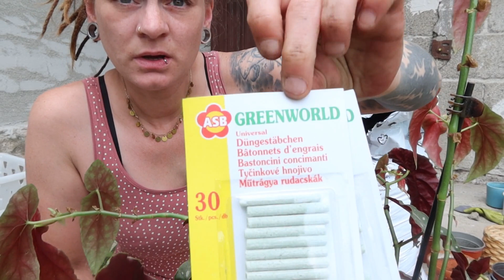PLANT WITH ME - Albo variegata | Pflanzen vs. TRIPSE | Pflanzen teilen, vermehren, umtopfen, düngen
ANFRAGEN | KOOPERATION:
Für Anfragen bzgl. Zusammenarbeit/Kooperation, Produktvorstellungen bzw. - tests u.v.m. bitte Kontakt über:

✪✪ Mir kostenlos zugesandte Produkte. Ob ich dir diese empfehlen kann,
erfährst du, wenn ich diese ausprobiert/getestet habe.